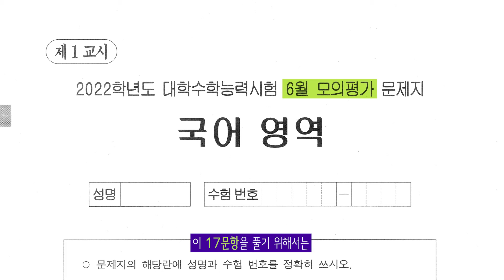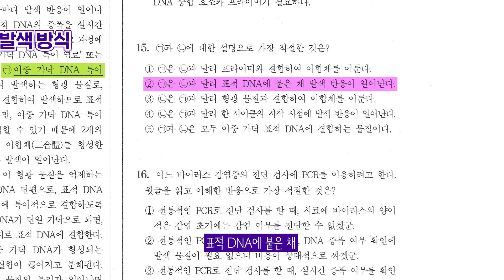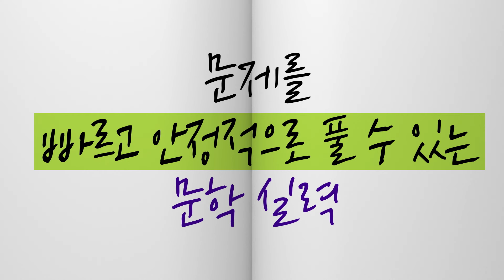국어 상위 1%의 시간 관리법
"독서는 몇 분 컷 해야 하나요?", "문학은요?"
"선택과목을 먼저 풀까요?"

現 대치동에서 강의를 하고 계신 미나쌤이 가장 많이 듣는 질문인데요

현장 학원에서 얻을 수 있는 국어 시간관리 찐 조언!! 🎧

영상을 보며 확인하세요｡◕‿◕｡

💜국어는이감💜